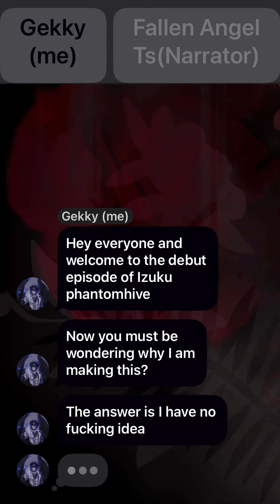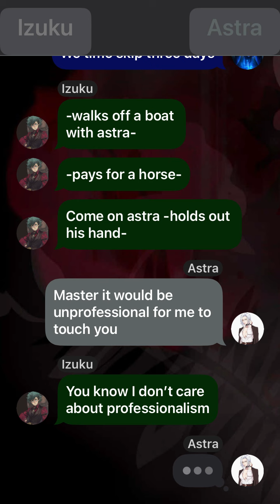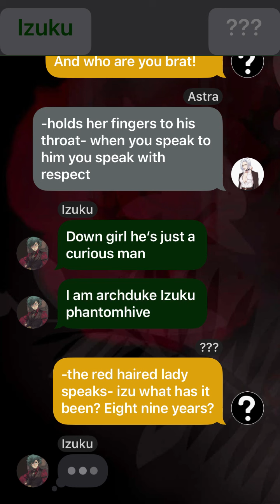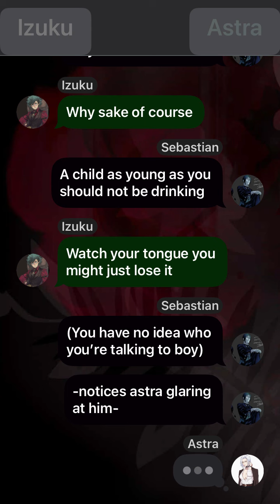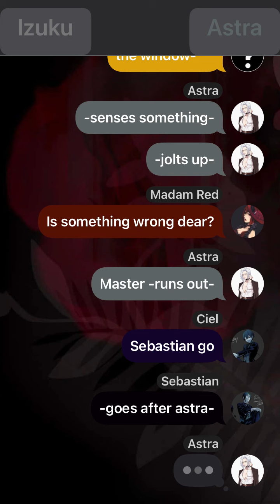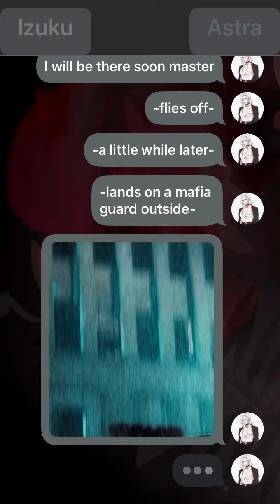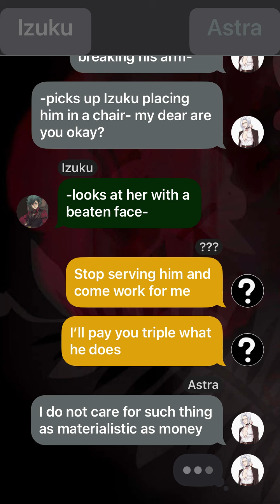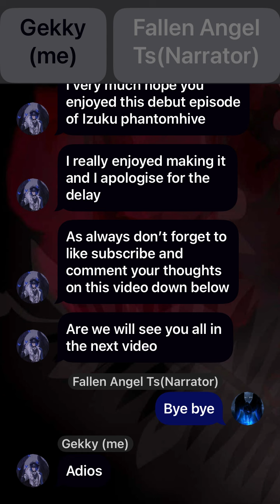Izuku phantomhive ep1 (that’s an order)